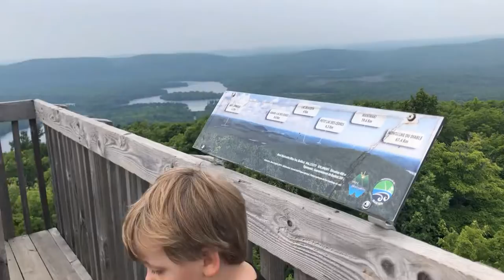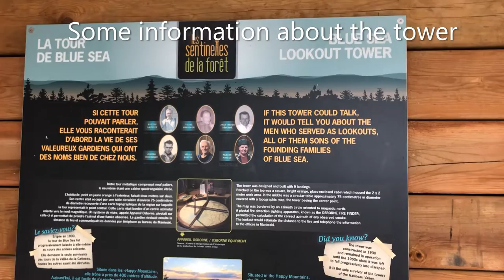Ember and Cole's Weekend Dog Adventure Vlog: Episode 5: Blue Sea Lake Lookout Tower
Hi Guys;
While we were at the cottage we went to visit the Lookout Tower where the old Fire Tower was. It was so high up that Cole almost didn't go up but in the end we both made it to the top to see the beautiful view. Then we went for a nature walk near the Tower, so got so hot that we had to go home for a refreshing swim.
Hope you enjoy our adventure we certainly did!